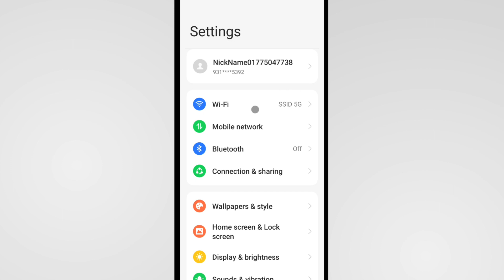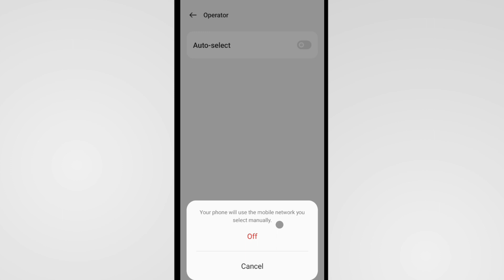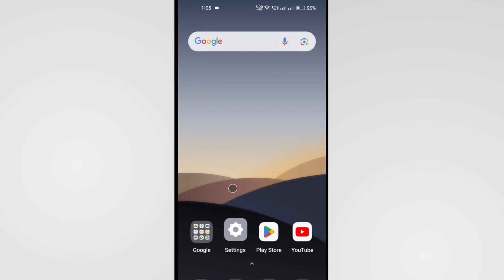Vi Sim No Network Coverage | No Network Coverage Sim Card Vi